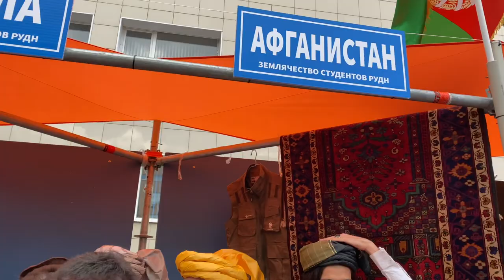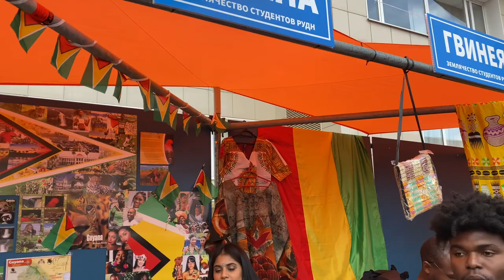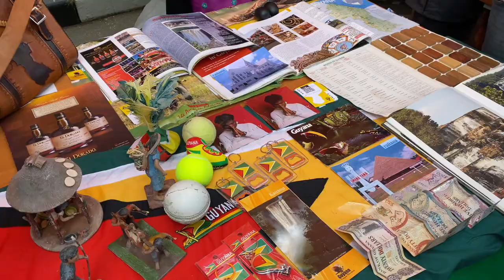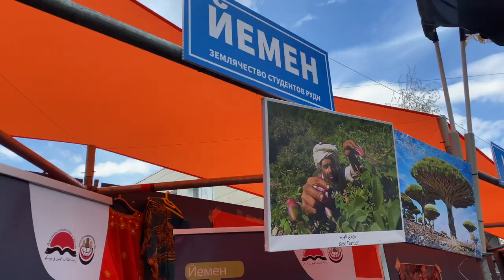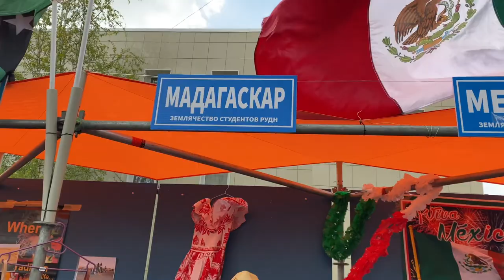Planet South-West - Планета Юго-запад 2022 РУДН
The festival "Planet Southwest" is one of the the largest festivals in RUDN University. There is a huge exhibition on the square near the main building and a music & dancing concert. Several thousand guests come to the festival: students and teachers, residents of the region and Moscow, graduates and friends of the university.